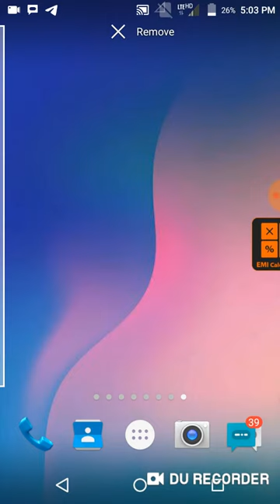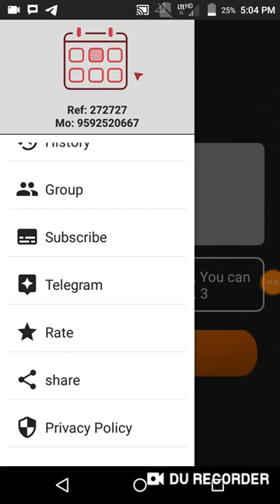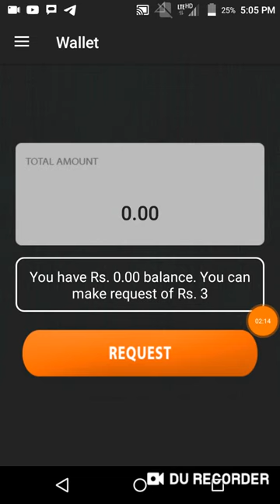New App.₹5 Rs.Instant Paytm Cash.Best Self Task Earning Apps.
Hi

About This Video -:Hlo Guys Aaj Ki video me aapko new app diya hu.

Refer Code-:272727

Collar Mic